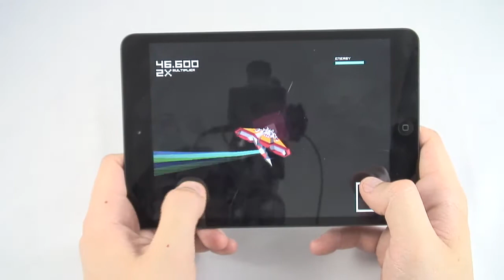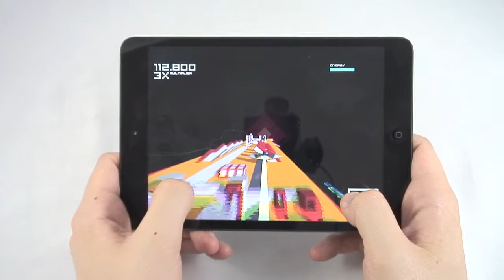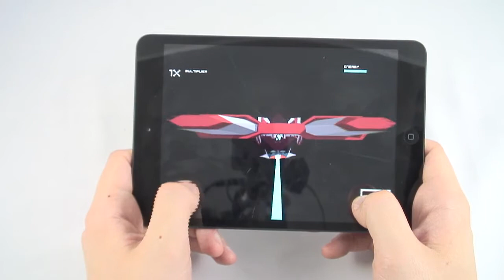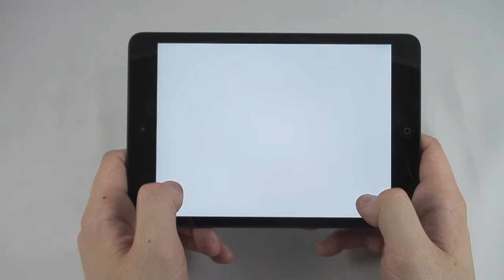Futuridium EP (iPhone & iPad Gameplay Video)